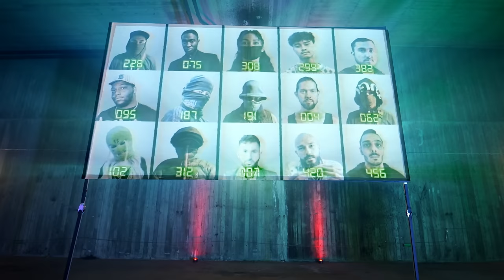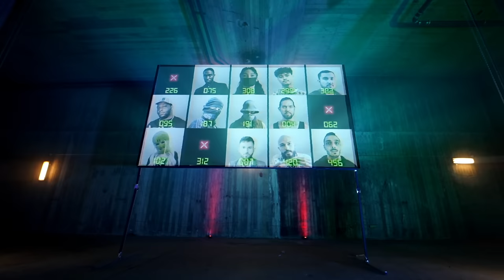SINAN - SQUID GAME (Officiell musikvideo)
SINAN - SQUID GAME

"Gatan är ett spel med livet som insats
Ett spel som kan vända vänner mot varandra
Gatan är Squid Game"

Producerad av Matte Caliste
Musikvideo av Lionsoul Media
Tack till Värmeverket

SQUID GAME